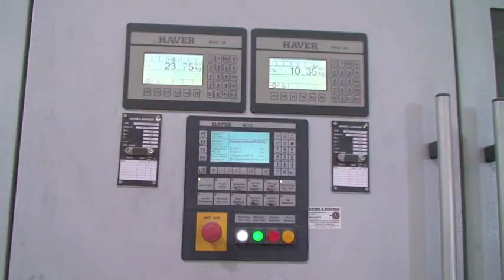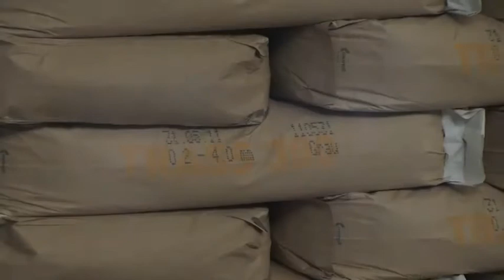Acosim Trailer DE